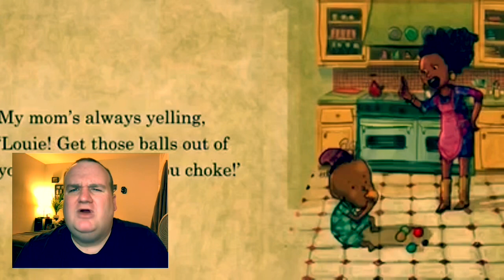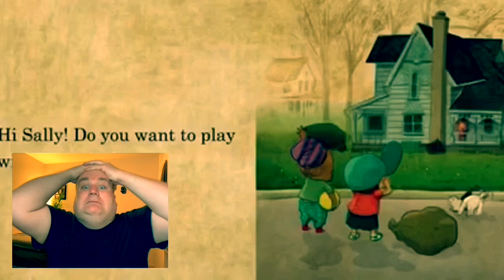Gollum Reads, “Do You Want to Play with my Balls?"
It's another story time episode with Gollum today! I went on Kindle and purchased the "children's book" Do You Want to Play with My Balls? and boy oh boy is it fun! Now obviously this is probably not REALLY meant for children, but who knows? Last time I read "Go the Fuck to Sleep" and that's still my most popular video. Maybe I can recreate the magic again with this one? Maybe?

As I was scrolling through Amazon and Kindle I saw that there were other not so kid friendly children's books so I'm thinking about continuing this series on for as long as I can. I have a good time doing them, so why not.

I will link that Go the F**k to Sleep video at the end of this video so you can check it out if you have not already done so.

I am currently (as of 4/13/2020) at 133 subscribers and I am super grateful for that! I would really really love more! I could certainly use all of your help!